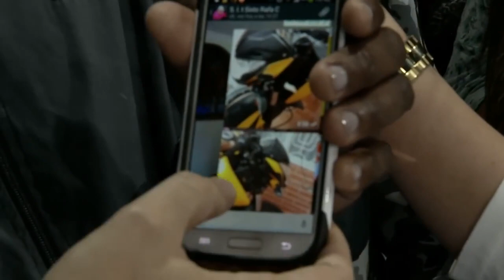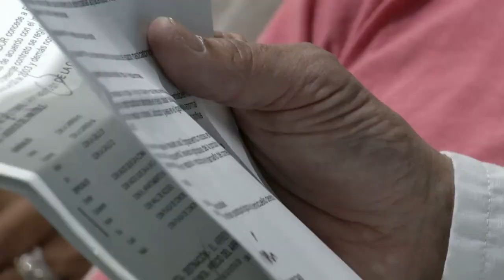Seminario de Liberación - Centro Mundial de Avivamiento - Julio 2014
La enseñanza de liberación empieza en el minuto 54 y termina con oración y ministración.
La Sanidad así como la Liberación es el pan de los hijos como dijera Jesús en los evangelios. La liberación es un tema que la iglesia en algunos casos lo ha escondido sea por ignorancia, temor por los exabruptos y extremos que ciertos sectores de la iglesia lo ha llevado, pero esto, no niega la realidad y lo genuino del ministerio de liberación que el Señor Jesús enseñó a lo largo de su ministerio público y que ahora la iglesia tiene la responsabilidad de llevar este tema nuevamente a la iglesia enfocado en la Palabra y en la ayuda y el poder del Espíritu Santo para extender el evangelio de Jesucristo con poder, manifestando así el Reino de Dios en esta tierra.
Una de las mejores enseñanzas sobre este tema que he escuchado de parte de los pastores Ricardo y Maria Patricia Rodriguez de la Iglesia Centro Mundial de Avivamiento de Bogotá, Colombia. Recomiendo también las enseñanzas de Derek Prince, una subtitulada al español por mi buen amigo Oscar Vera de Bogotá, Colombia, aquí el link:
Finalmente, recomiendo el libro "Cerdos en la Sala" de Frank Hammond.